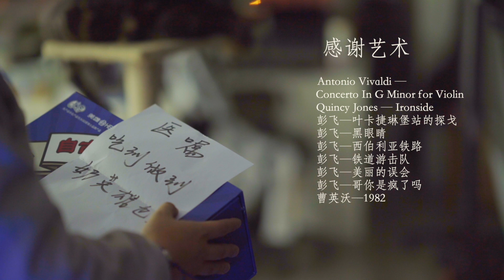【食贫道】这家酸菜涮羊肉，竟让一个UP主短短3年变成这样？